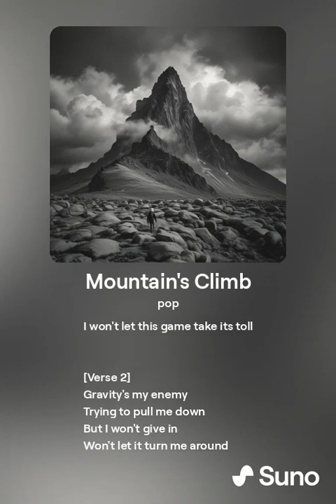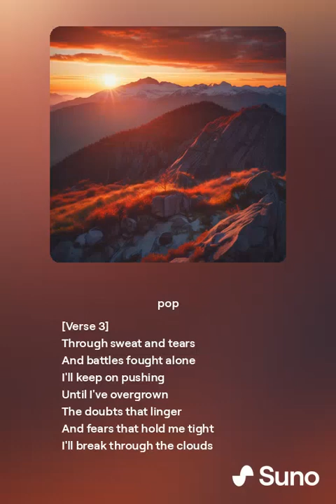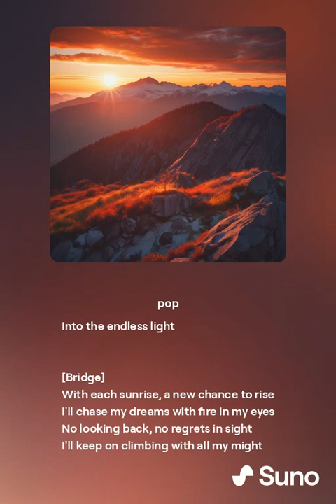Mountain's Climb (Lyric Video)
Music produced in conjunction with Suno's AI tools